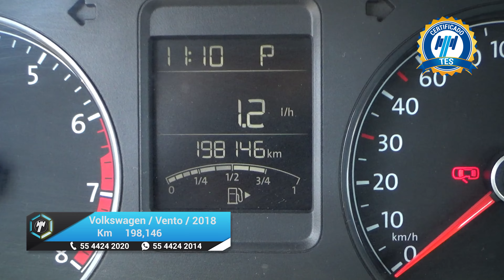Volkswagen / Vento / 2018 - 23338